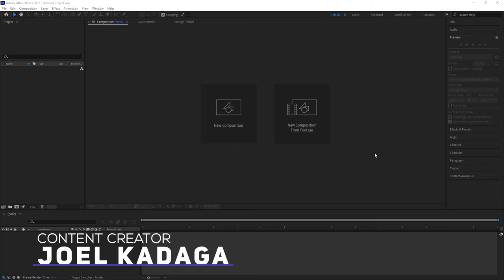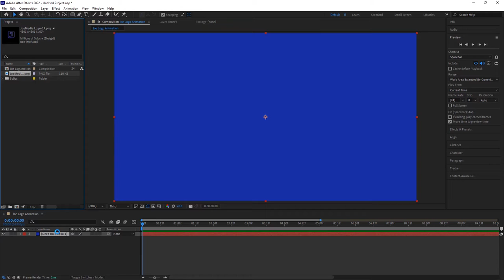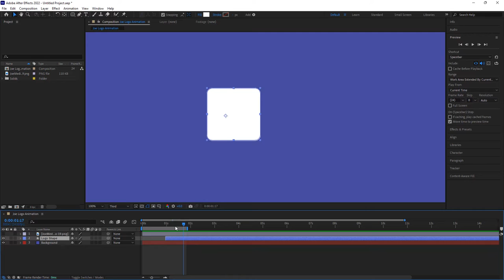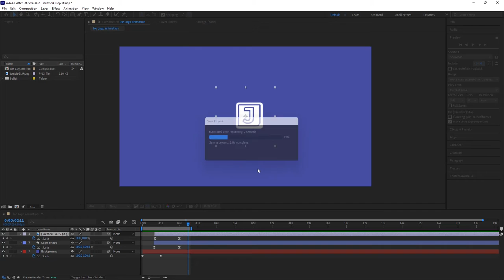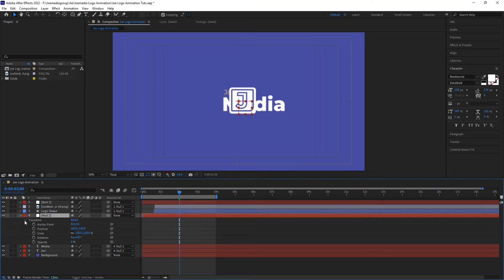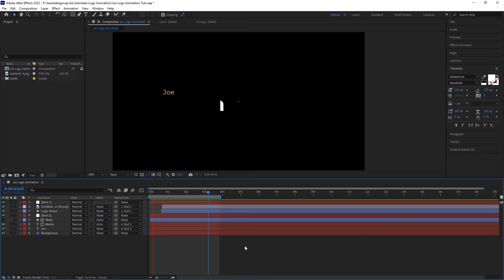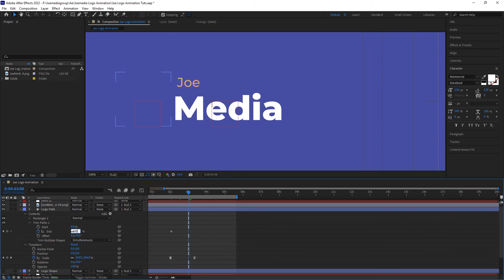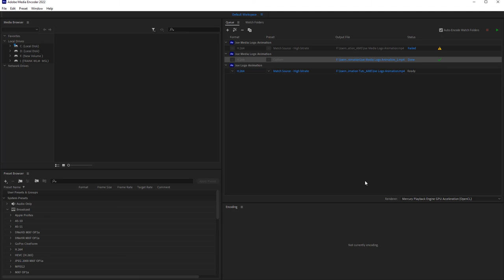Jinsi ya Kufanya Elegant Logo Animation ndani ya After Effects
Katika Video hii utajifunza jinsi ya Kufanya Elegant Logo animation ndani ya Adobe After Effects, tazama mpaka mwisho bila shaka kuna mengi ya Kujifunza kutoka katika video hii kwasababu kupitia tutorial hii nimegusa maeneo mengi sana ambayo ni muhimu sana kwako ili kumaster After effects.
Adobe after effects ni 2.5 d programu ambayo inatumika Zaidi katika 2d motion graphics ui na Ux,   Ni powerful tool katika kufanya animation ya Logo, Info graphics, Texts animation, Lowerthirds nk. Software hii inatumika sana na Filmkers katika post production ya Uzalishaji wa Vipindi vya Tv, Web Video pamoja na Film.

0:00 - Intro
2:02 - Hatua ya kwanza
3:00 - Hatua ya pili
3:15 - Hatua ya tatu
8:46 - Hatua ya nne
11:18 - Hatua ya tano
21:43 - Hatua ya sita
26:23 - Hatua ya saba